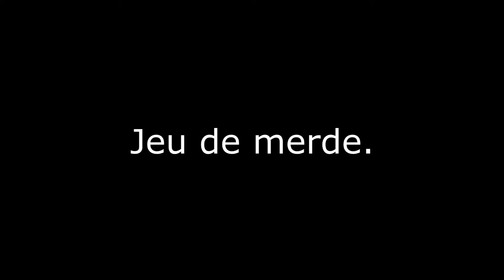VALORANT ► MA PREMIÈRE GAME AVEC SAGE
Bonjour, encore une fois vidéo sur Valorant mais c'est la période parfaite en même temps. Nouvelle vidéo cette fois ci sur le personnage de Sage. C'est ma première partie avec le personnage même si je connais évidemment la plupart de ses spells. Je ne ferais pas de vidéo ''ma première game'' avec tous les persos, mais étant donné que la game était plutôt cool j'ai décidé de la poster.
J'suis accompagné d'Elohim pour cette vidéo, il venait d'avoir son accés à la beta fermée et donc était nouveau sur le jeu malgré qu'il est regardé pas mal de stream

Rendez vous bientôt pour des games encore meilleures.